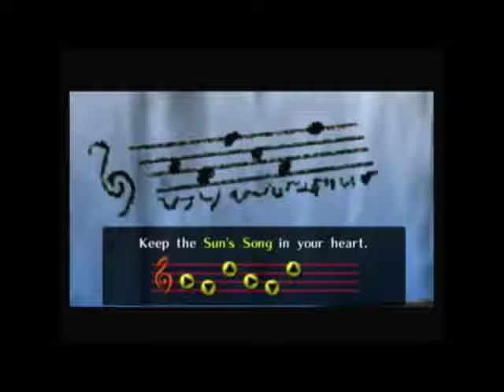Ocarina of Time Walkthrough Episode 6 -Eric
We get information from Zelda and learn a little more about the story. We also get the Sun Song!